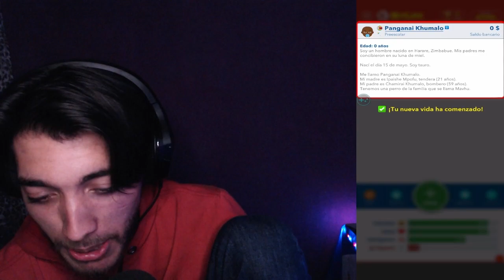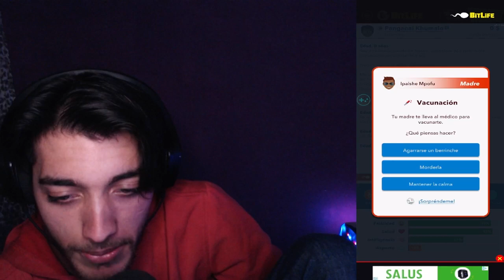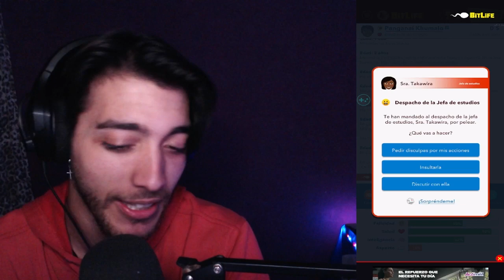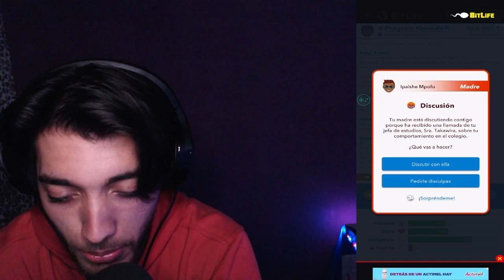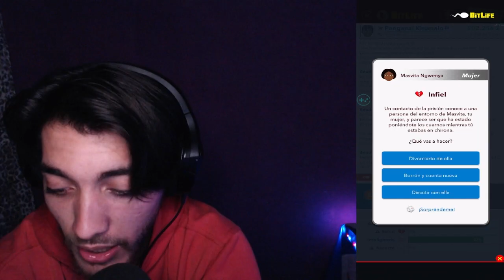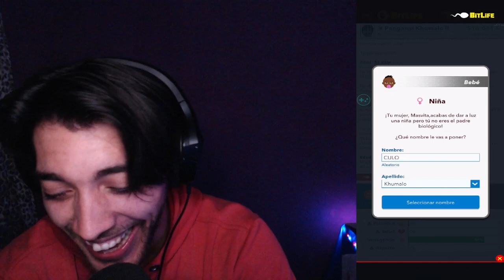arruinando la vida de personas el juego